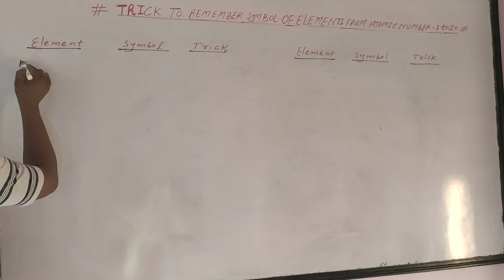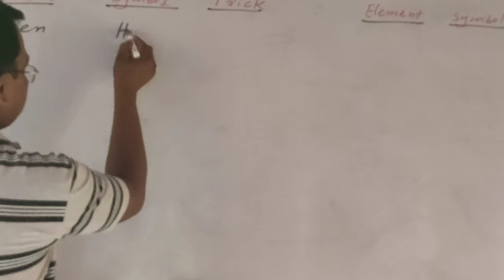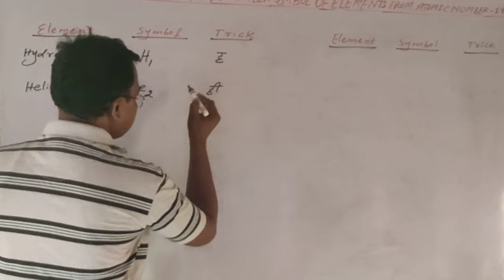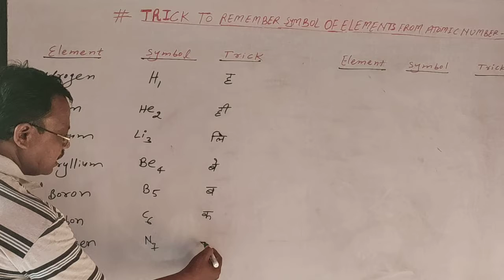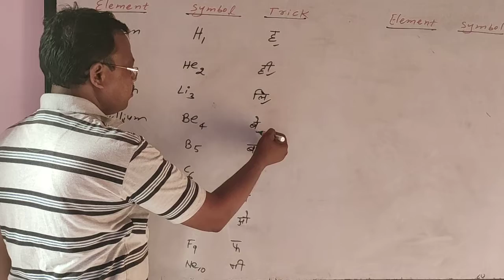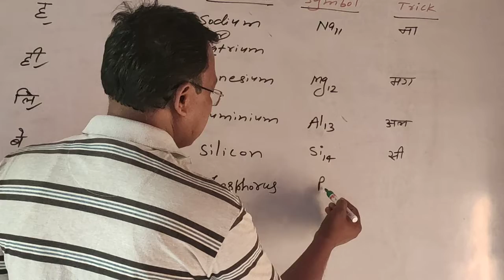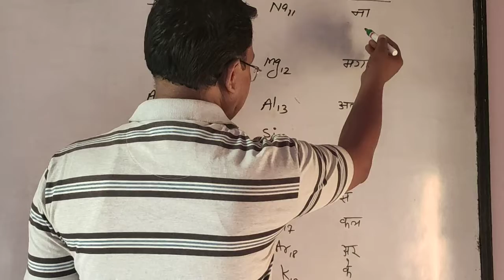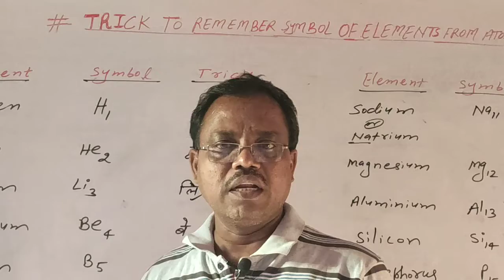ELEMENTS FROM ATOMIC NUMBER 1 TO 20 WITH FUNNY TRICKS☺️